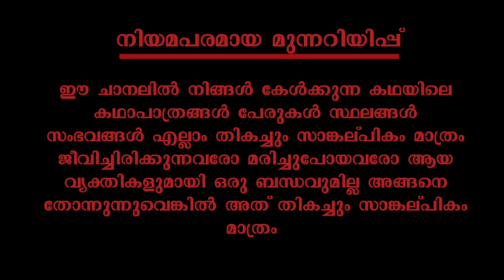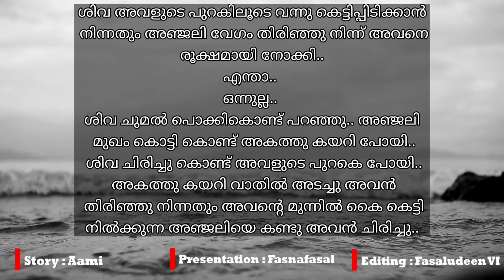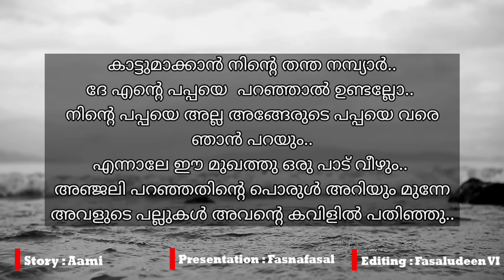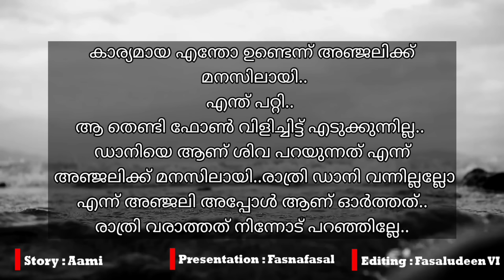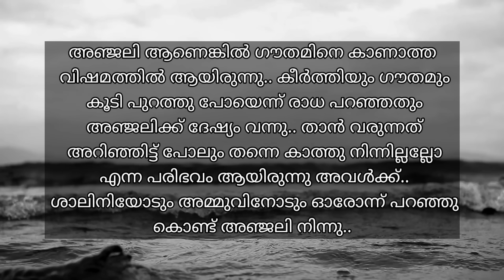പ്രണയാഗ്നി | part 29 | VFF creations | fasnafasal | malayalam story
കഥ : ആമി

അവതരണം :ഫസ്‌നഫസൽ

എഡിറ്റിങ് :ഫസലുദ്ദീൻ

ബന്ധപ്പെടാവുന്നതാണ്

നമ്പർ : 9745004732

ഫസ്‌നഫസൽ
ഫസ്ന ഫസൽ
Fasna fasal
Fasnafasal
തുടർന്നുള്ള കഥ
ഓഡിയോബുക്ക് മലയാളം
malayalam story
malayalam story teller
malayalam story
തുടർന്നുള്ള കഥ
നോവൽ,
നോവൽ മലയാളം,
നോവൽ ഓഡിയോ,
നോവൽ ഓഡിയോബുക്ക് മലയാളം
malayalam story,
malayalam story tailler
malayalam
മലയാള സീരിയലുകൾ
romanticstory
Romantic Love Story
റൊമാൻസ്
Love story